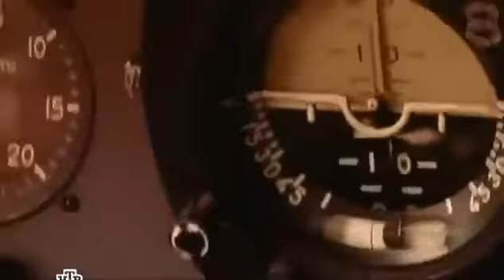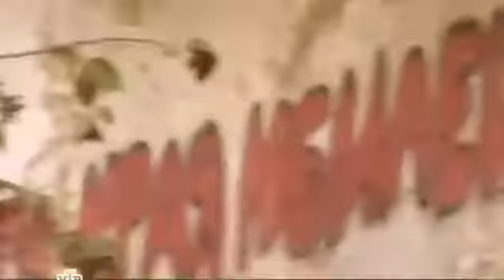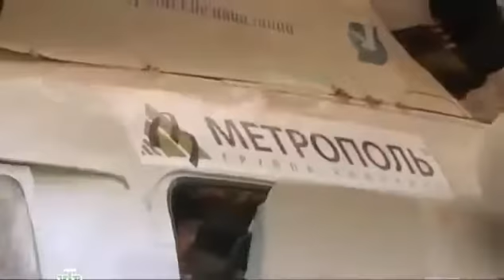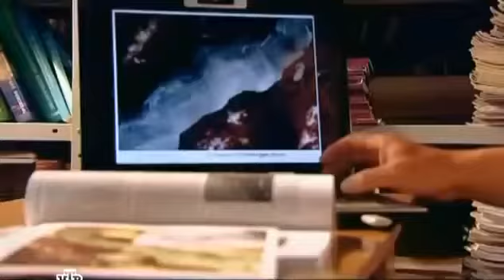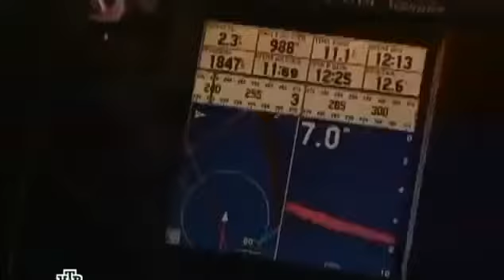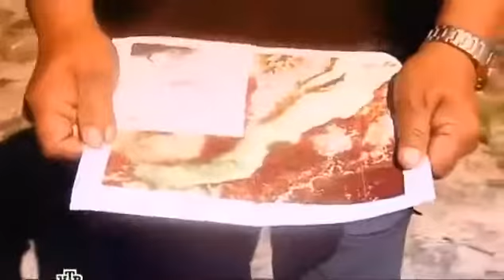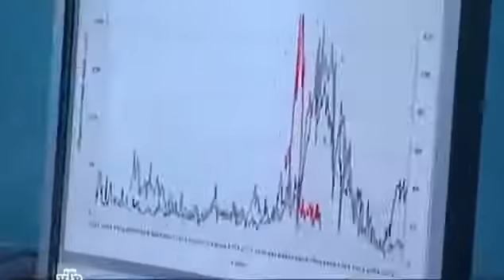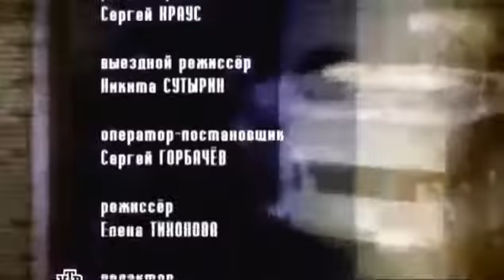Таинственная Россия. Патомский кратер